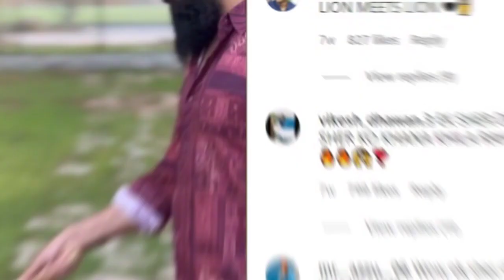KGF 2 | 30 Interesting Facts | Yash | Srinidhi Shetty | Raveena Tandon | Prashanth Neel |Prakash Raj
KGF Chapter 2 | 31 Interesting Facts | Yash(Naveen Kumar Gowda) | Sanjay Dutt | Srinidhi |

Recent news -Raveena Tandon on playing a cop in Netflixs Aranyak; says, I have always related to strong female characters

0:00 Intro
0:50 Kaisa tha yash ka sher vala video ?
1:30 Kaisa reaction raha fans ka video dekh?

Cast -
 Yash
Sanjay Dutt
 Raveen Tandon

Bollygrad Studioz brings for you the amazing and interesting facts about this film and we are also working on our concept trailer for this movie.

Anchor - Shruti Sinha
Writer - Aparna Sinha
thumbnail- sahil